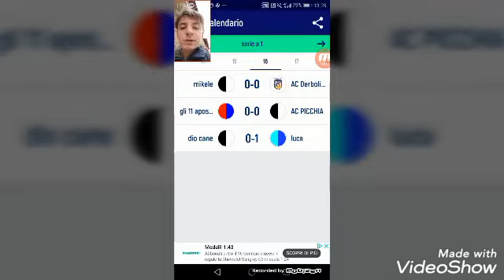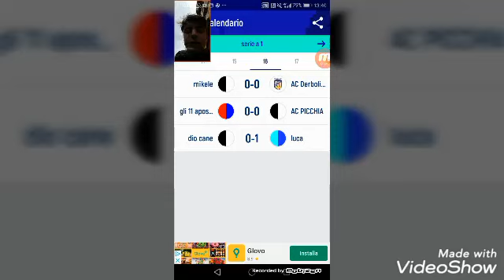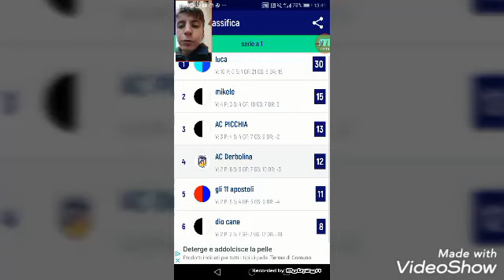LE SMADONNE CONTINUANO: FANTACALCIO 11^ GIORNATA